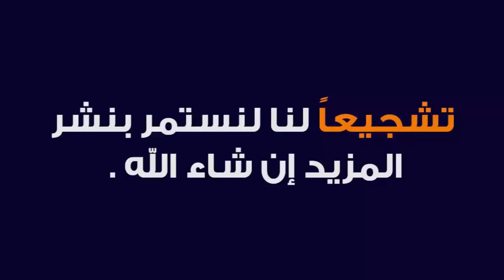HIDAYA AWWALAIN 35 | ARABIC 5 | MAULANA AKHLAQ SAHAB | ISHAATUL ULOOM ONLINE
هداية اولين
كتاب الطهارت
درس 35
الصف الخامس